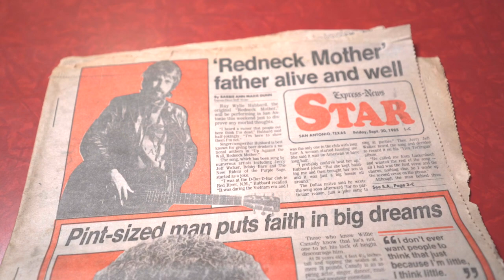Ray Wylie Hubbard | "Train Yard" | Pickin' Around Floore's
Ray Wylie Hubbard plays the song "Train Yard" written by Ray Wylie Hubbard and Liz Foster for the Pickin' Around Floore's series.

John T. Floore Country Store in Helotes, Tx has hosted Texas and American music legends alike for over 75 years! Check out liveatfloores.com for a calendar of upcoming shows.